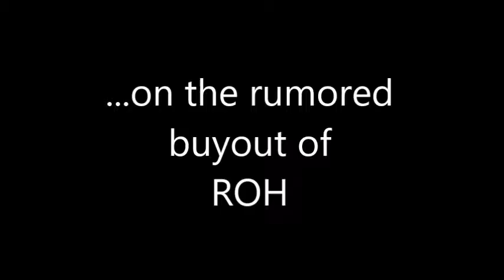,,,on the rumored buyout of ROH, Mauro's absence, Jan Ross's passing, Hardys offer, and HOF